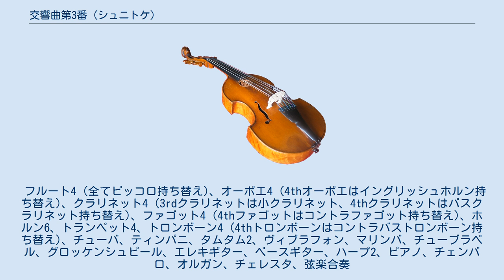交響曲第3番 (シュニトケ)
アルフレッド・シュニトケの交響曲第3番は、1981年に完成した、交響曲作品である。
 作品は前作の交響曲第2番と同様、冒頭のモデラート、アレグロ、アレグロ・ペサンテと呼ばれる比較的短い楽章、そしてアダージョと呼ばれる長いフィナーレの4楽章で構成されている。
演奏時間は約50分と、第1番、第2番に次いでシュニトケにとって3番目に長い交響曲である。
 この作品は交響曲第1番に似た強さを持っているが、第1番とは異なり、より伝統的な形式をとっており、直接的な引用もみられない。
しかし、この作品にはバッハ、ヘンデル、モーツァルト、シェーンベルク、シュトックハウゼン、ハンス・ヴェルナー・ヘンツェなどの多くの作曲家の影響が見られる（リチャード・タラスキンは、この作品の冒頭を「ワーグナーの『ラインの黄金』前奏曲を3乗して、さらに3乗したもの」と呼んでいる）。
 第3楽章では、"das Böse"（「悪」）という言葉が8音の音列（D、A、E♭、A♭、B♭、E、E♭、E）として現れ、B-A-C-Hのモノグラムが最終楽章を支配する。
 作品は1981年11月5日にライプツィヒで、クルト・マズアがライプツィヒ・ゲヴァントハウス管弦楽団を指揮して、シュニトケの立会いのもとに初演された。
1984年にゲンナジー・ロジェストヴェンスキーがソ連文化省交響楽団と共演して初録音された。
さらに1990年代にはエリ・クラス指揮のロイヤル・ストックホルム・フィルハーモニー管弦楽団と、2015年にはウラジーミル・ユロフスキ指揮のベルリン放送交響楽団との録音が登場している（PENTATONE PTC 5186485）。
 フルート4 (全てピッコロ持ち替え)、オーボエ4 (4thオーボエはイングリッシュホルン持ち替え)、クラリネット4 (3rdクラリネットは小クラリネット、4thクラリネットはバスクラリネット持ち替え)、ファゴット4 (4thファゴットはコントラファゴット持ち替え)、ホルン6、トランペット4、トロンボーン4 (4thトロンボーンはコントラバストロンボーン持ち替え)、チューバ、ティンパニ、タムタム2、ヴィブラフォン、マリンバ、チューブラベル、グロッケンシュピール、エレキギター、ベースギター、ハープ2、ピアノ、チェンバロ、オルガン、チェレスタ、弦楽合奏